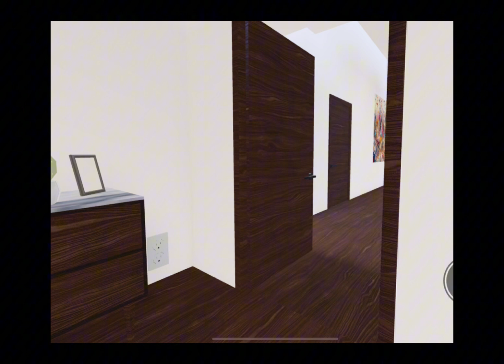When ur sibling comes in ur room while you’re filming.